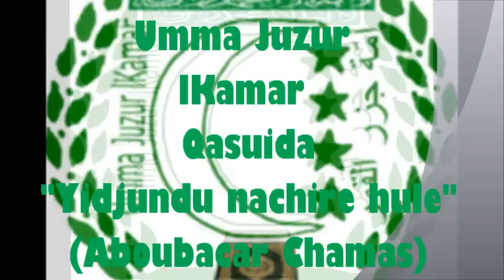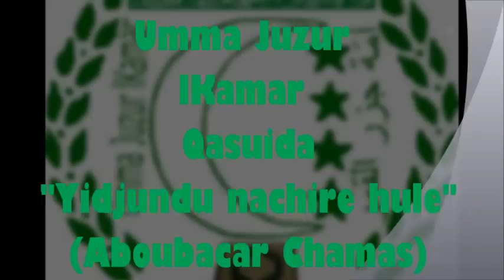YIDJUNDOU NACHIRE HULE (Chamas 2006)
Umma Juzur lKamar (Kaswida pvadzima na Aboubacar Chamas Mbeni)